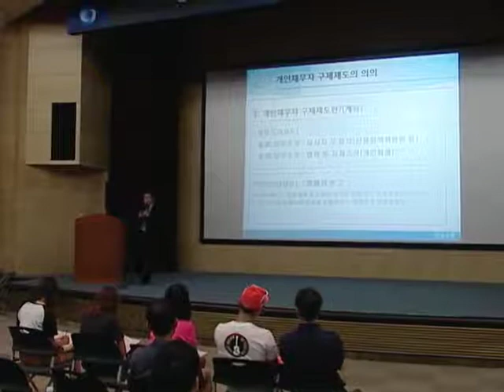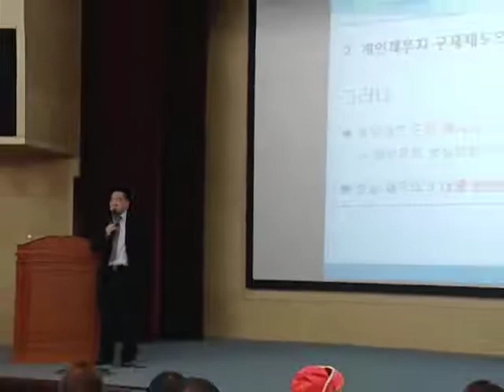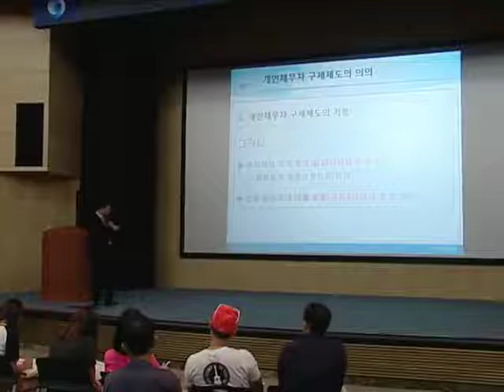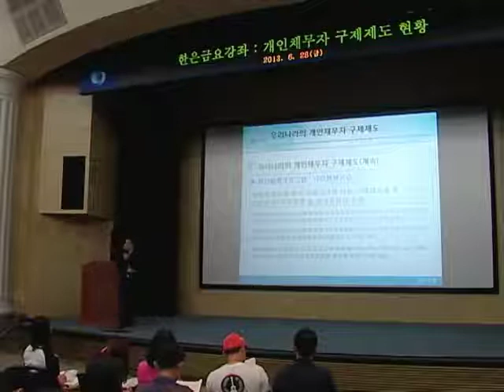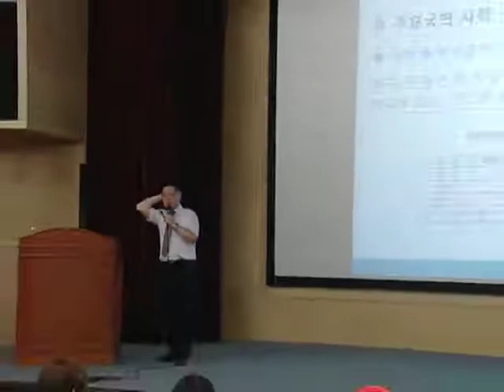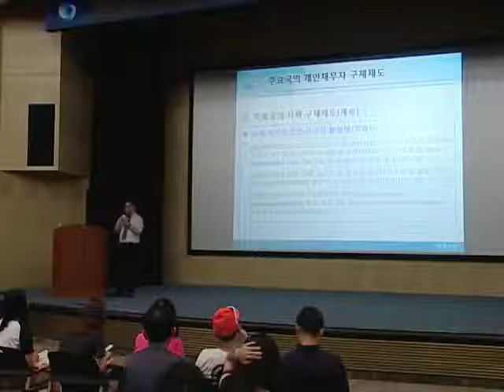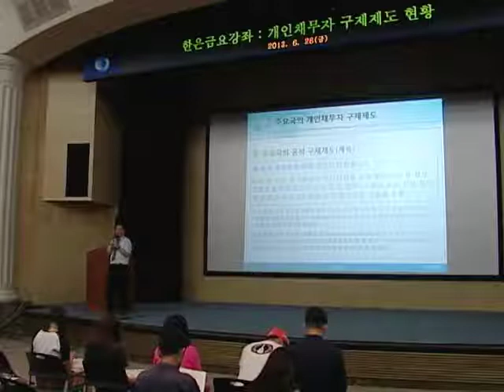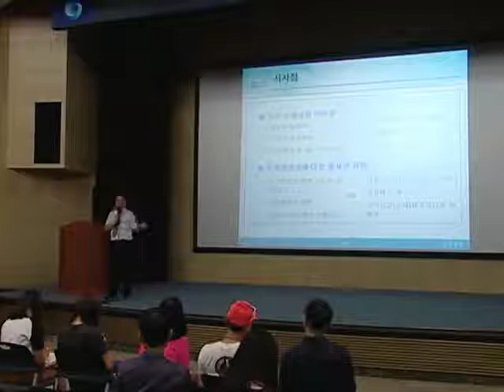(한국은행) 개인채무자 구제제도 현황(2013.6.28. 금요강좌)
ㅁ 제525회 한은금요강좌
 ㅇ 주제 : 개인채무자 구제제도 현황
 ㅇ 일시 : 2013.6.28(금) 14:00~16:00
 ㅇ 강사 : 거시건전성분석국 금융제도팀 강호석 과장

00:08:24  차례
00:08:50 Ⅰ. 개인채무자 구제제도의 의의
00:29:07 Ⅱ. 우리나라의 개인채무자 구제제도
00:52:16 Ⅲ. 주요국의 개인채무자 구제제도
01:22:35 Ⅳ. 시사점